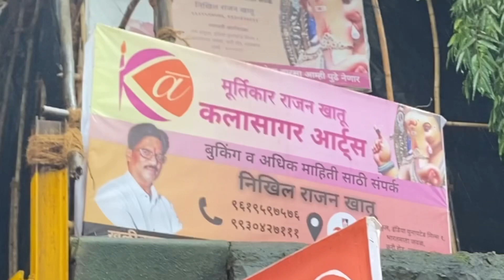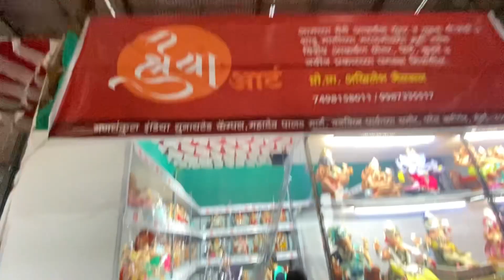Shreya Arts Ganpati Shop ( Parel )/ More Shops given / New Pattern / Only Rushabh Vlog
Shreya Arts Ganpati Shop Video is out now
More Shops given in the video guys total
(3 shops) given in the video guys 😍🔥
I hope you watch it till end guys
So plz do like it comment on & share to your friends and family guys ☺️❤️
Shreya Arts More details :
Located Curry Road